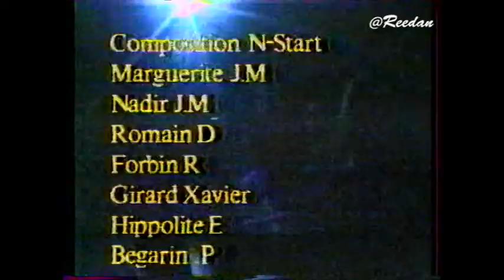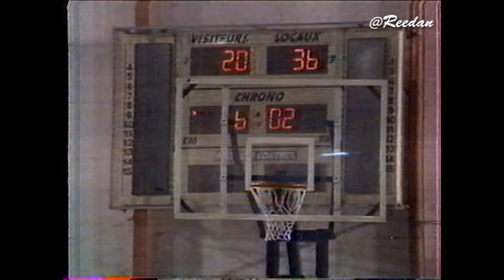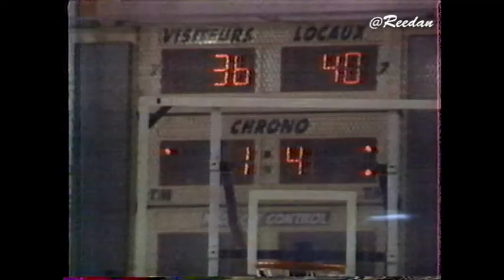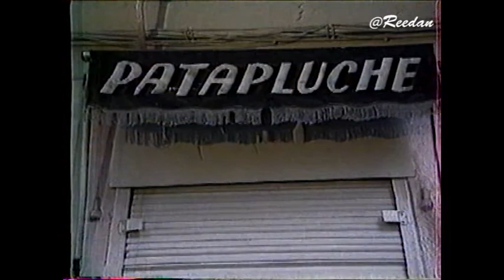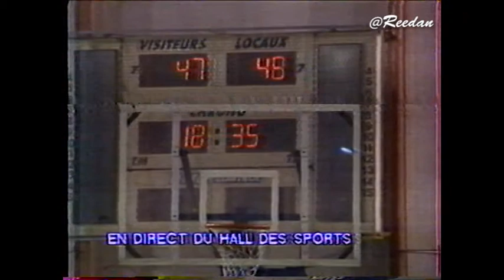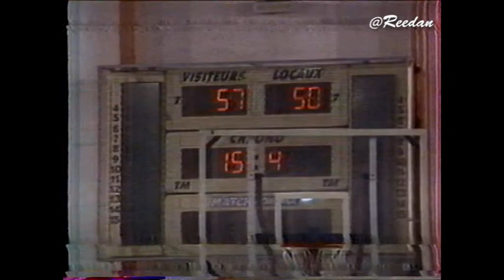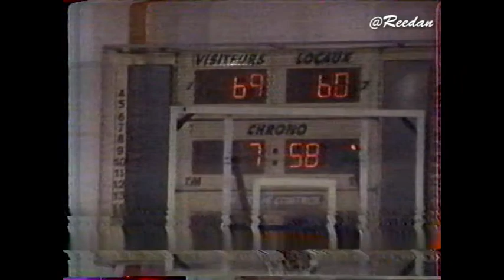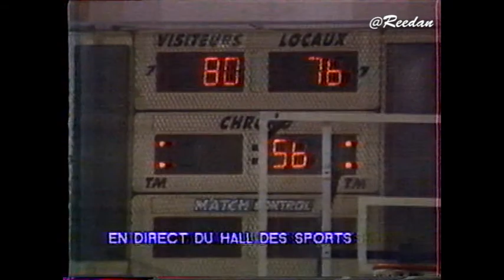ACD vs New Star (Match 2 - Demi-Finales Playoffs 1993)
Guadeloupe: 3ème match d'une série en 2 matchs gagnants. Après une victoire de l'ACD au 1er match, New Star a égaliser à 1-1.